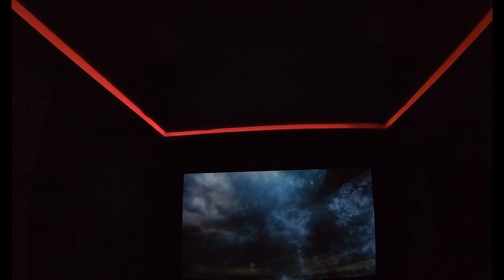Home Theatre and Study Build (DIY)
A compilation of the footage taken during the build of Home Theatre with attached Study. about 10 months of work and we lost the GoPro for a while so it jumps around a bit.